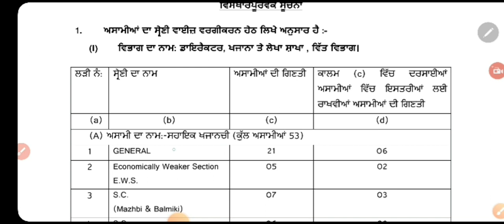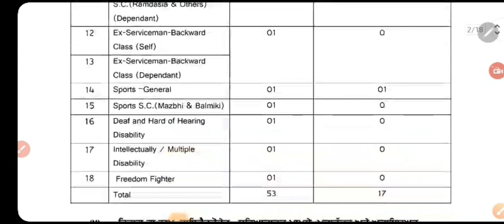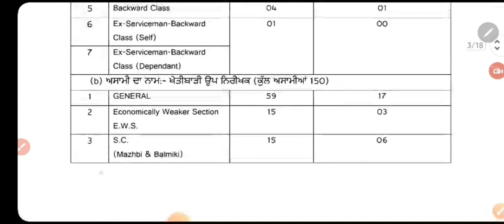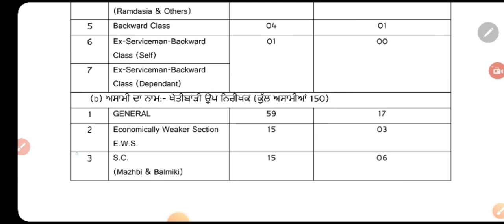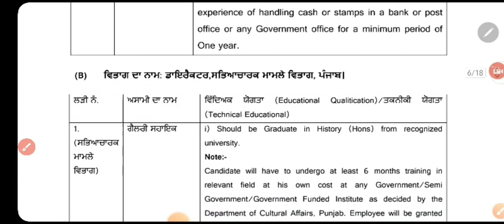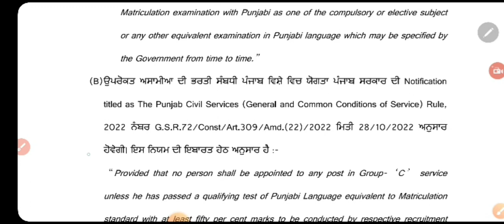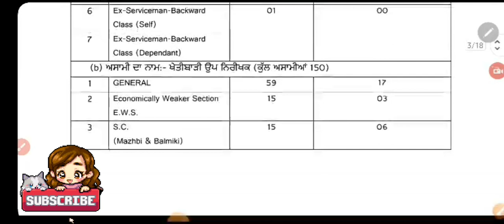ਪੰਜਾਬ ਬੋਰਡ PSSSB ਵਿੱਚ ਨਵੀਂ ਭਰਤੀ || SUB- INSPECTOR OF AGRICULTURE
In This Video You Will Know About PUNJAB BOARD PSSSB VACANCIES 2022
Knowledge About New Posts are Available on Your YouTube Channel " BRIGHT SUCCESS "

I HOPE THIS VIDEO WILL HELP YOU AND EXPAND YOUR KNOWLEDGE ABOUT SUB - INSPECTOR OF AGRICULTURE IN EVERY GOVT. JOBS EXAMS.